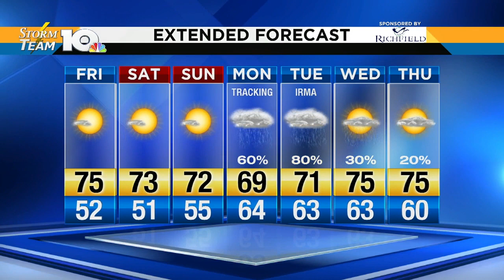Jonathan's Friday afternoon forecast